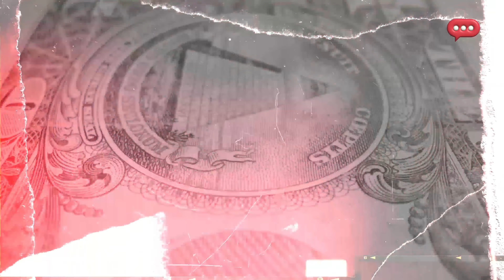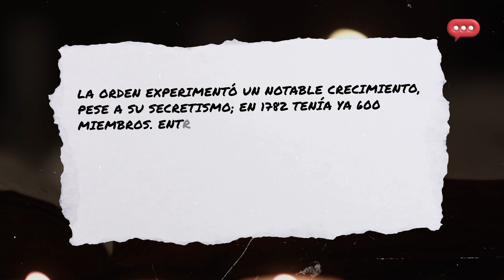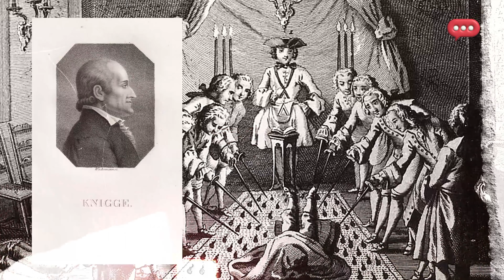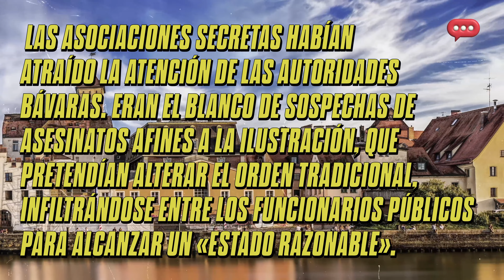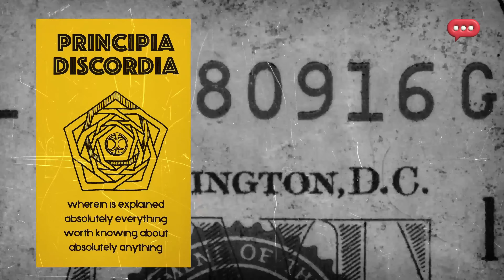🛑 La ORGANIZACIÓN ILLUMINATI y sus planes de CONTROL MUNDIAL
¡Adéntrate en el intrigante mundo de los Illuminati! 🕵️‍♂️ Descubre la fascinante historia de esta enigmática sociedad secreta que ha suscitado teorías conspirativas y especulaciones a lo largo de los siglos. Desde su misterioso origen hasta su presunta influencia en eventos históricos, exploraremos los símbolos ocultos, conexiones clandestinas y secretos que rodean a los Illuminati. ¿Son meras teorías de conspiración o hay evidencias reales de su existencia? Acompáñanos en este viaje a través de la historia, desentrañando los enigmas detrás de los Illuminati. ¡Prepárate para cuestionar la realidad y descubrir la verdad que se esconde en las sombras! 🔍✨

Gracias por subscribirte a Otra Historia y ayudarme a seguir creando contenido entretenido y útil, además de apoyar al canal para que siga creciendo y mejorando.